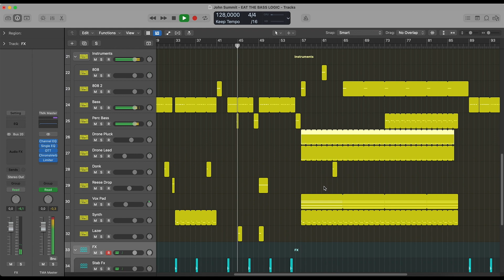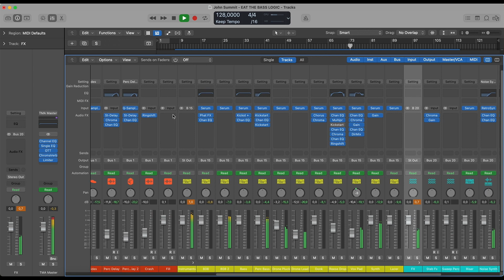John Summit - EAT THE BASS (Logic Pro Remake)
💻 We have utilized Logic Pro X to create a new version of "Eat The Bass" by John Summit. It contains the presets, samples, arrangement, and MIDI files within the project. Using Xfer's Serum and Nicky Romero's Kickstart 2 external Vst Plugins. Please read the requirements carefully before proceeding. It's ready for you to download and start using it!

⚙ Template Specifications ⚙

📌Software, DAW: Logic Pro X 10.5.1 (or higher).
📌Song Key: F Maj
📌Time Length: 3:22